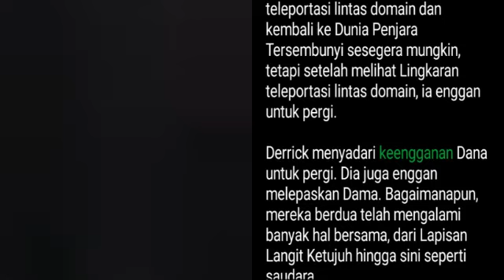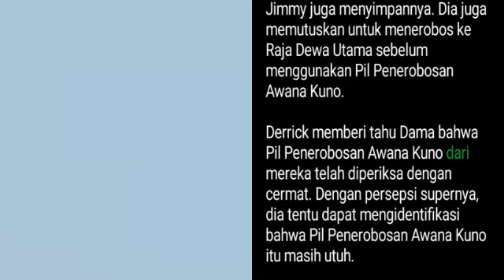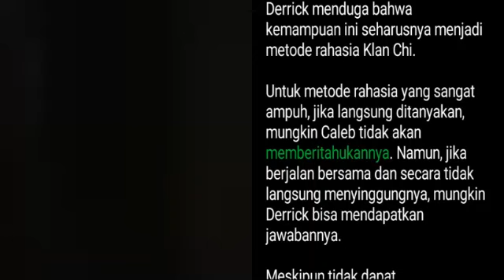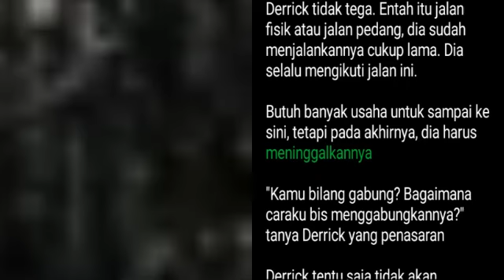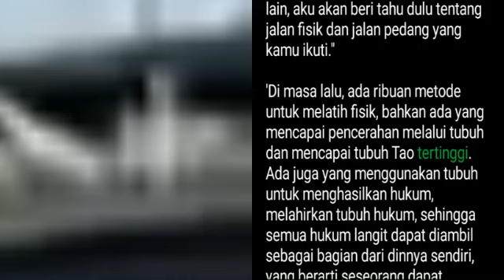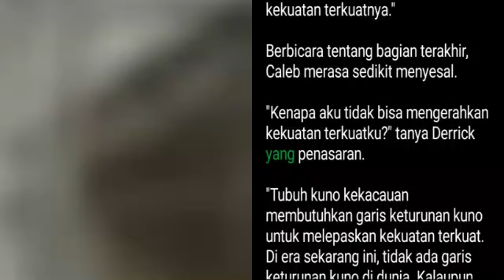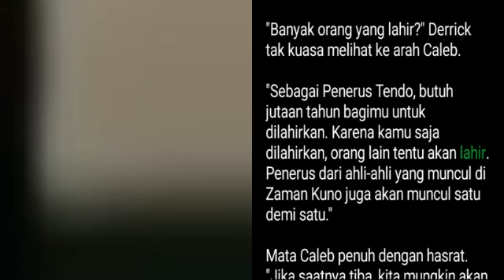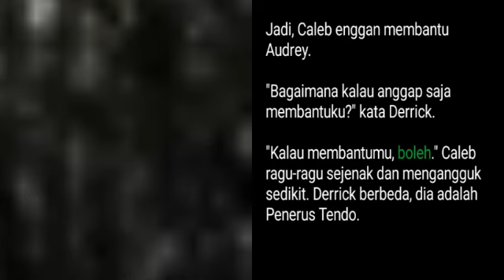Bab 2014-2015 | Dewa Bela Diri, Derrick Xiao